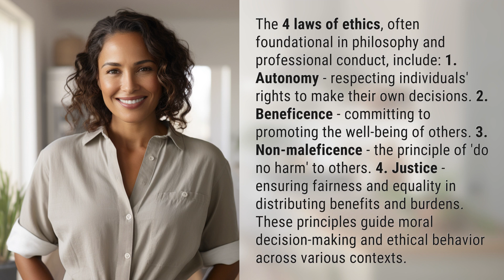What are the 4 laws of ethics?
Unveiling the 4 Laws of Ethics 👉 4 Laws of Ethics 👉 Discover the essential principles of autonomy, beneficence, non-maleficence, and justice that shape ethical conduct in philosophy and professional settings.

Laura S. Harris (2024, February 16.) What are the 4 laws of ethics?
    🌐 AskAbout.video